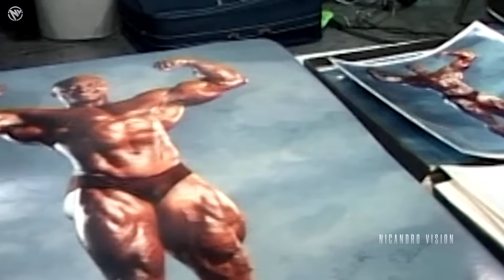THE MOST GENETICALLY GIFTED BODYBUILDER - MOUNTAINS OF MUSCLE - NOBODY LOOK LIKE THIS - SERGIO OLIVA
0:05 - Mythical body
1:35 - Making others look small, be a standout
2:03 - Genetics in bodybuilding meaning
2:38 - Legendary training
4:23 - Biggest bodybuilder police officer cop
5:30 - Arnold Schwarzenegger vs. Sergio Oliva story
6:50 - The legendary bodybuilding comeback of 3x Mr. Olympia